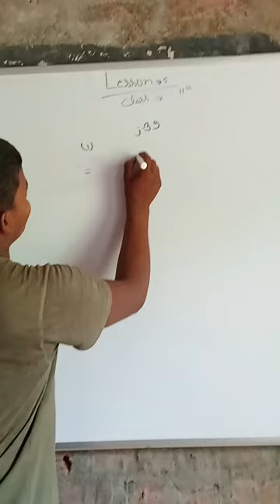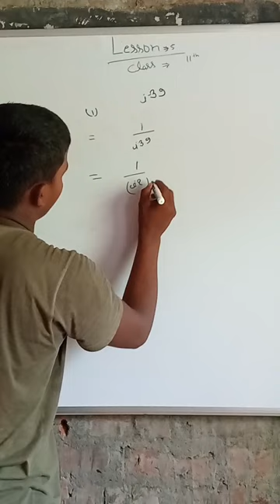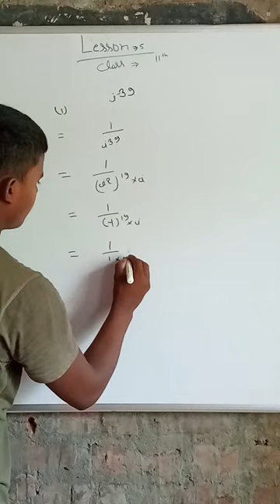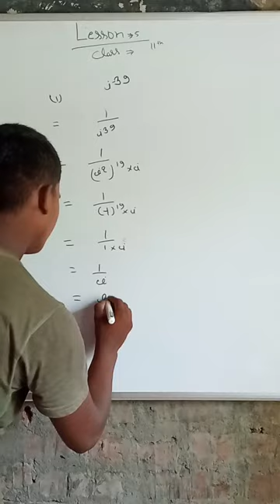10 September 2023